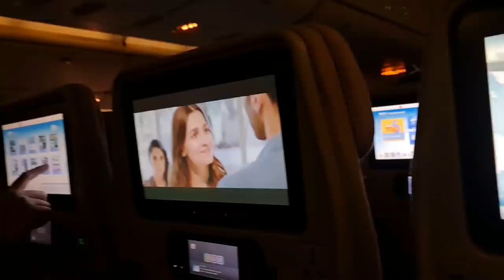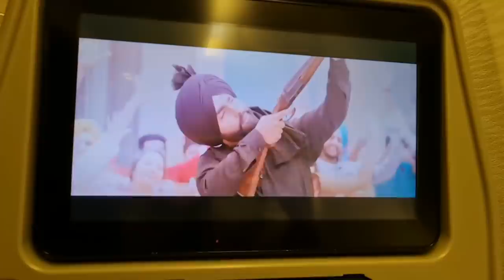Travel to INDIA Part 1 // Filipino Indian Vlog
Hello Guys!

Today is our Flight, our airline is emirates. We are excited to share with you our journey going to India and meet my In-laws as well our life in India.

This is Singh and Sarah Vlog Filipino Indian Couple we make Travel Vlog, Daily Vlogs and Interracial Couple Advice.